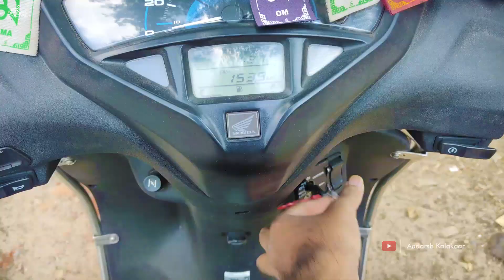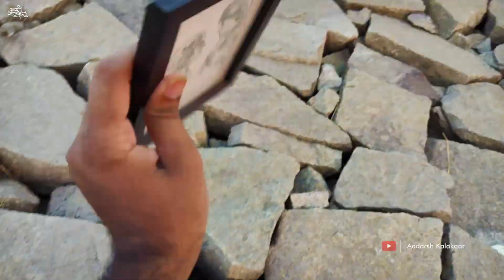Dhurwa Dam Ranchi me Sketching | Sketching in Outskirts of Ranchi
Artist Vlog
Vlogger artist
Artist
art vlog
artist aadrash burman
aadarssh kalakaar
dhurwa dam
ranchi jhakrhand
jharkhand tourism
jharkhand famous places
ranchi dhurwa vlog
artist in ranchi
ranchi vlog
ranchi tourist places
visa2explore ranchi videos
visatoexplore ranchi vlog
ranchi street food
ranchi famous food
dhuska ranchi
ranchi dhuska
jharkahdn famous places and food
hatia dam ranchi
rukka dam ranchi

About Me - Mai ek professional 3D artist hu aur hobby wise Mai ek digital and traditional 2D artist bhi hu. Iss channel pe Mai apna daily vlog upload karta hu jisme Mai apne Roz ki activity ko ek creative tareeke se aap logo ko dikhata hu.

Aadarsh Kalakaar
From - Ranchi, Jharkhand (India)